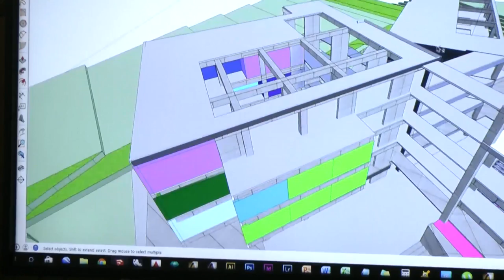VIVA LA U - GESTIÓN DEL RECTOR EN BOGOTÁ – ACREDITACIÓN